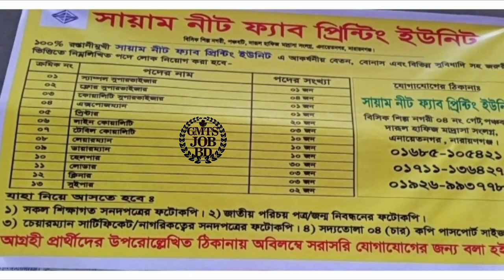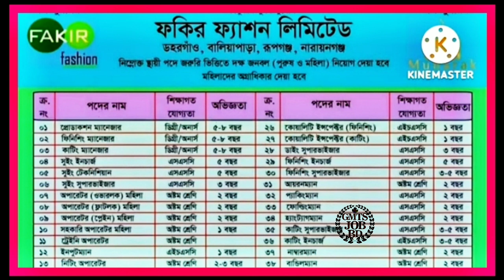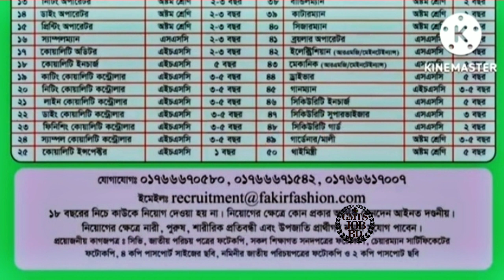গার্মেন্টসে চাকরির নিয়োগ ২০২৩ | Garments Job Circular | Bd Job | Bd Job Circular 2023